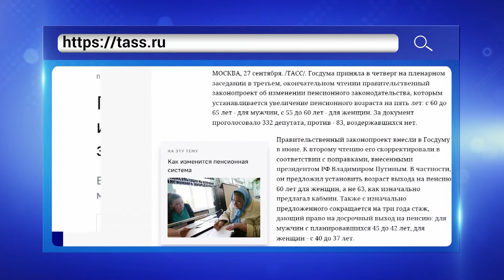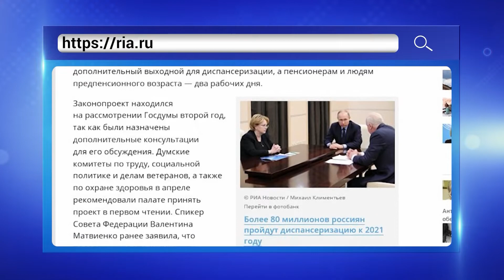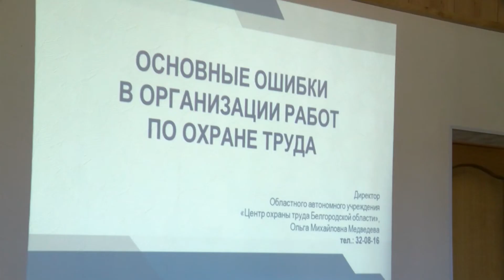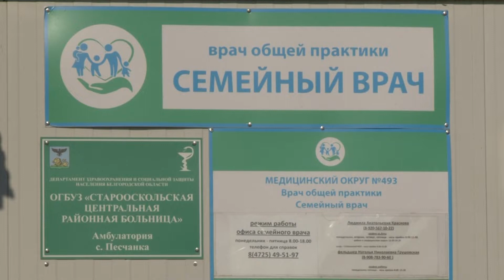«Такой день». Белгородская область (27.09.18) ч.1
Совещание по безопасности труда, дополнительный выходной для всех работающих россиян, поставка кондиционеров в старооскольские ФАПы и многое другое.